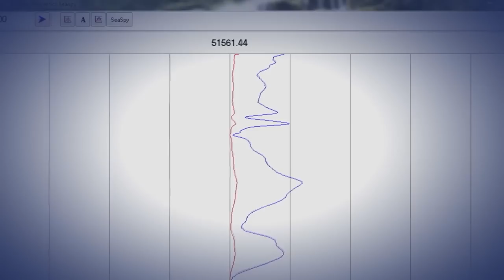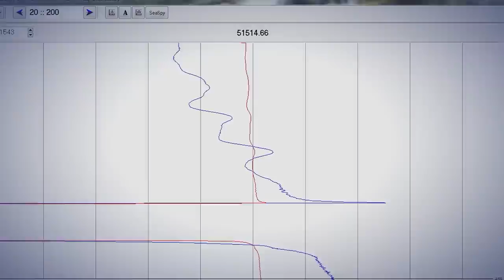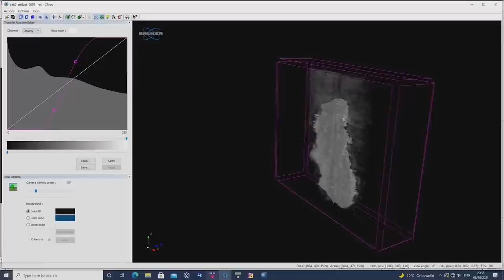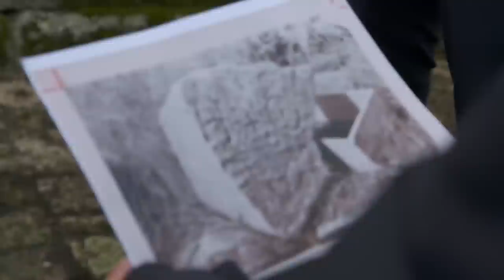TERRIFYING Discovery At Oak Island Changes EVERYTHING!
The Lagina Brothers on Oak Island made History when they Uncovered this terrifying discovery. Will this discovery hold the key to solving one of history's greatest mysteries?
The entire Crew and Camera Team were left in shock because this was about to change everything that we thought we knew about Oak Island.
Let’s not waste any more time and see what this MEGA discovery is.